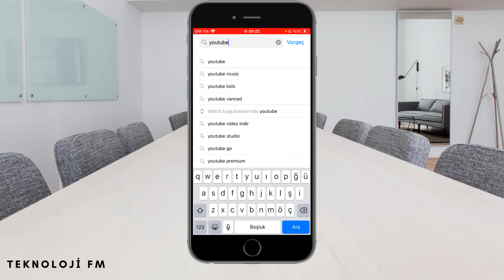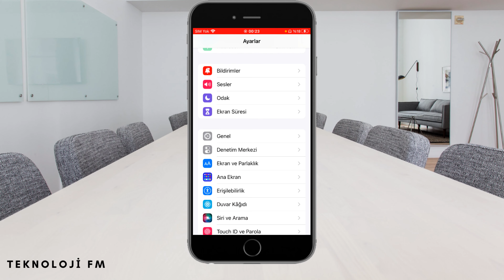YOUTUBE YORUMUM GÖZÜKMÜYOR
Hepinize merhaba bu videoda Youtube'da yaptığınız yorumların gözükmemesinin sebeplerini ele aldık. Youtube'da yorumlar görünmüyor çözüm. İyi seyirler.

AÇIKLAMA: Teknoloji FM olarak günlük hayatımızda teknoloji ile haşır neşir olurken yaşadığımız sorunlara çözümler sunabilmek amacıyla içerikler üretiyoruz. Alanlarla ilgili kısa video rehberler sunmaktan mutluyuz.